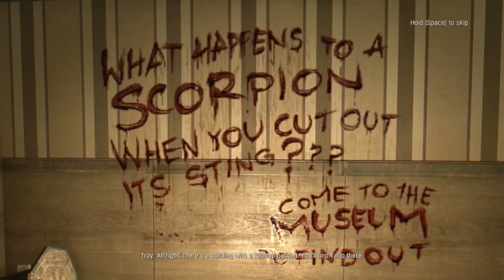Dying Light Part 41, I Don't Have It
So i don't have it but the loading screen says i do
and that feels kinda werid :)